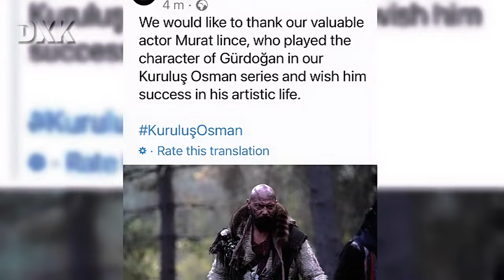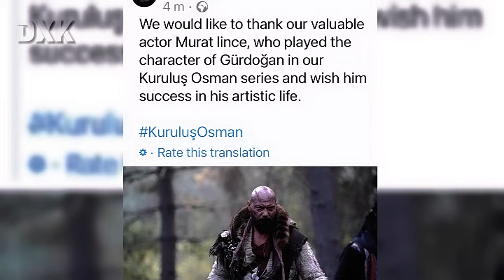BEST🤩EP OF S5 EVER😍BEYINDER VE PRINCESS MARIA?😂BAL&MAL FAN😈REACTION😱MEHMED FATIHI👑TRAILER🔥K.O REVIEW